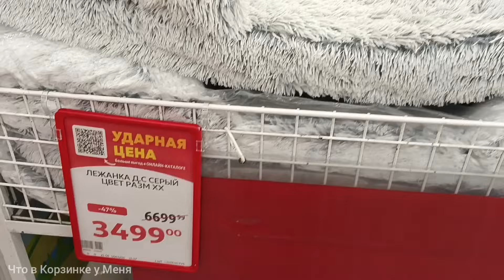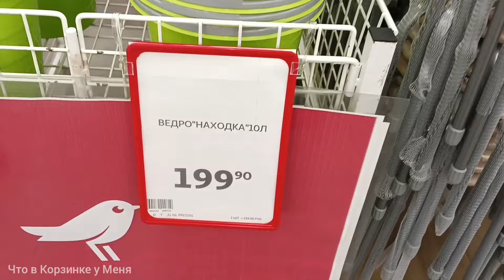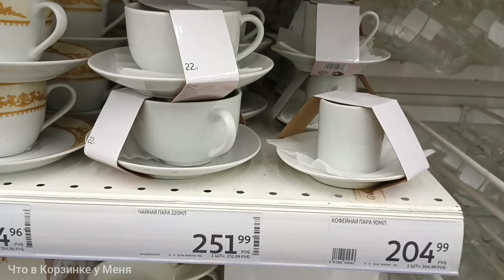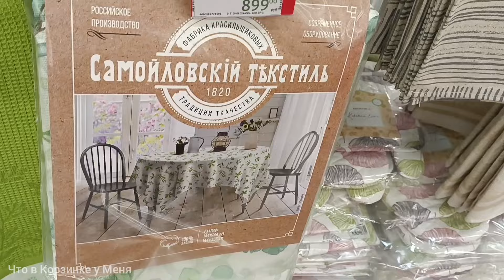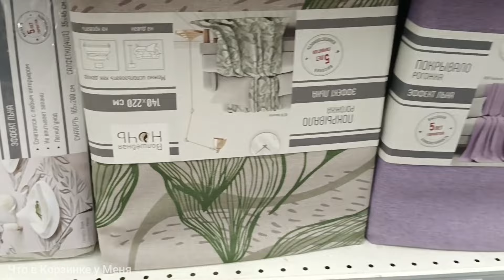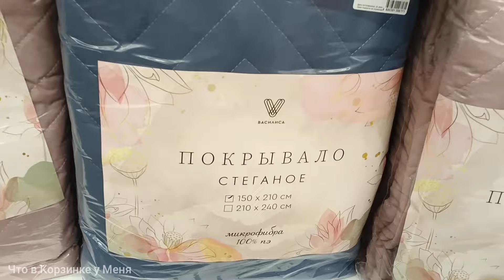🍎АШАН☕ПРОГУЛКА ПО МАГАЗИНУ🍎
Ашан, обзор, г Омск, тц Мега, июль 2024